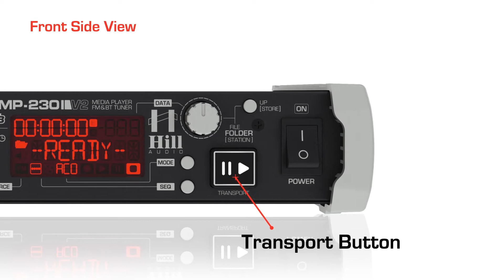Hill Audio DMP-230v2B Compact Digital Media Player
Designed to add MP3 file replay and FM radio reception to any professional audio system, the DMP-230V2 sports intuitive use, excellent audio quality and the added value of an in-built jingle player with scheduling. The latter allows to insert jingles (like advertisements, etc.) either at the touch of a button or in certain time intervals into the running program. A large LCD provides clear status information and read-out of MP3 file names and RDS radio text, and an included IR remote control provides additional convenience in daily use. Packed in a rugged metal case with stylish plastic side cheeks, the DMP-230V2 can be operated stand-alone our mounted into a 19’’ rack by means of the optional rack kit (not included).